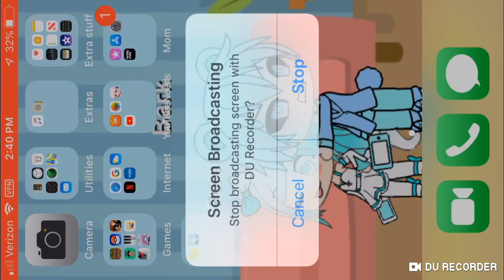Ok fine I won’t leave